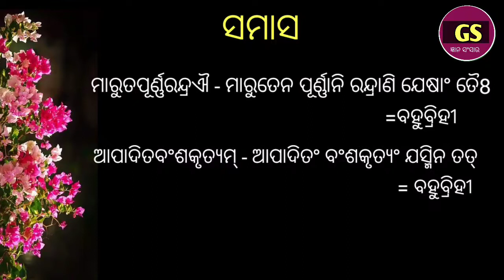Raghubansam#12 ରଘୁବଂଶ ଦ୍ଵିତୀୟ ସର୍ଗ plus two second year Arts sanskrit elecctive 🤔🤔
plustwo-sanskrit-optional
raghubansam-odia

ରଘୁବଂଶ ମହାକାବ୍ୟ ମହାକବି କାଳିଦାସଙ୍କ ଦ୍ୱାରା ରଚିତ l ରାମାୟଣ କଥାବସ୍ତୁ ଉପରେ ଆଧାରିତ ଏହାର କଥାବସ୍ତୁ l ପୂର୍ବରୁ ଆଦିକବି ବାଲ୍ମୀକିଙ୍କ ଦ୍ୱାରା ରାମାୟଣ ରଚିତ ହୋଇଥିଲେ ମଧ୍ୟ କାଳିଦାସଙ୍କ ଆଳଙ୍କlରିକ ବର୍ଣନା ପାଠକ ମନକୁ ବେଶ ଛୁଇଁଥାଏ l ଏହି ଭିଡିଓ ଦ୍ୱାରା ପିଲାମାନେ ରଘୁବଂଶର ଦ୍ଵିତୀୟ ସର୍ଗର ମହାରାଜ ଦିଲୀପ ଙ୍କ ଗୋ ସେବା ଉପରେ ଜାଣିପାରିବେ l ଆପଣଙ୍କୁ ଆମ ଦ୍ୱାରା ପ୍ରସ୍ତୁତ ଭିଡିଓ ଯଦି ଭଲ ଲାଗୁଥାଏ, ତେବେ ଆମ channel କୁ subscribe କରିବାକୁ କେବେ ବି ଭୁଲିବେ ନାହିଁ l ଭିଡିଓ କୁ like କରିବା ସହିତ ସାଙ୍ଗ ମାନଙ୍କ ଗହଣରେ share ମଧ୍ୟ କରନ୍ତୁ l

ଚାଣକ୍ୟ ନୀତି